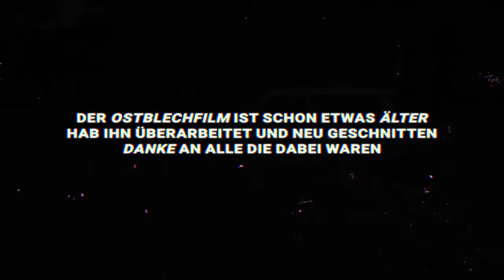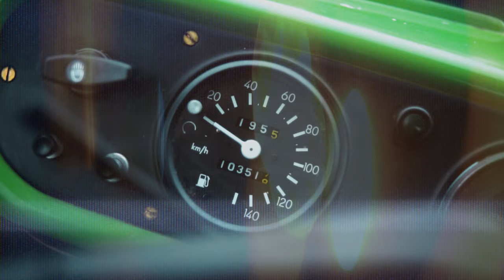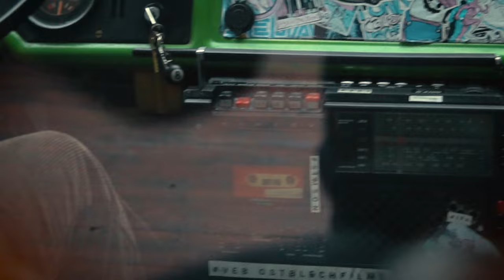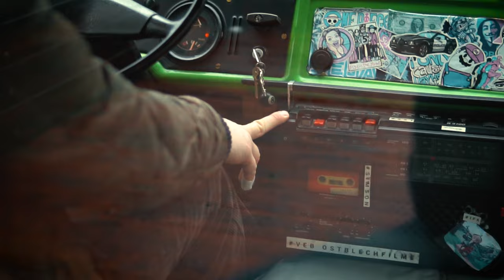DDR Barkas B1000 Pritschenwagen | Veb Ostblechfilme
Vor einiger Zeit wurde eine merkwürdigen Spur nachgegangen. Was sich nach eingabe des Schaltercodes öffnet, seht ihr im Video. Das Ostblech führte uns außerdem zu einem selten DDR K-Wagen. Wenn es klappt wird dieser auch mal unter die Lupe genommen...
(gefilmt 2018, Barkas B1000 Pritsche by Ostplagen)

Danke an allen die damals beim Dreh mitgeholfen haben.